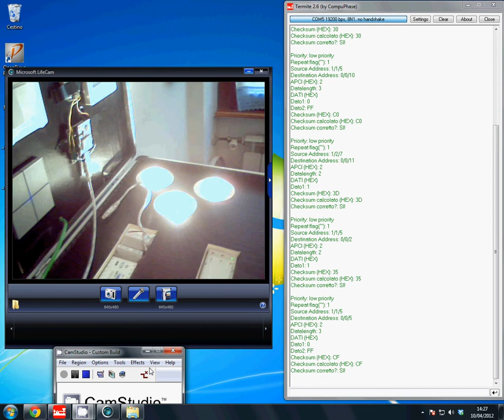decodifica frame KNX